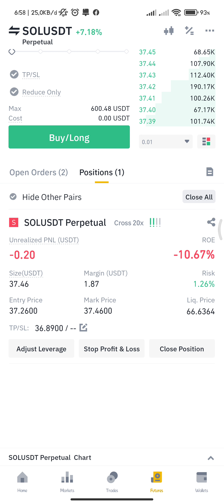Solana, Avalanche Prepare for Extreme Volatility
Ethereum's transition to Proof-of-Stake appears to have become a "sell the news" event, as tokens like Solana and Avalanche edge closer to a steep correction.

Key Takeaways
Solana and Avalanche have dropped 2% following Ethereum's Merge.
Further selling pressure could trigger a significant correction.
SOL and AVAX need to reverse course soon to invalidate the bearish thesis.

Solana and Avalanche appear to be at risk of a steep correction. These tokens need to reclaim vital support levels quickly to avoid further losses.

Trouble Ahead
Solana and Avalanche experienced a 2% correction over the past few hours, which correlates with Ethereum’s successful transition to Proof-of-Stake.

Solana appears to form a bear flag on its daily chart as the hype around the Merge fades. This technical formation anticipates that breaking the $30 support level can trigger a 70% correction. If validated, a spike in selling pressure could push SOL below $10.

Despite the pessimistic outlook, not everything is lost for Solana. The Layer 1 blockchain’s token needs to reclaim its 50-day moving average as support to have a chance of rebounding. Moving past this resistance level could help SOL rise to $48 or even to the 200-day moving average at $60.

Avalanche also appears to be developing a bearish technical formation on its daily chart. AVAX could be forming the right shoulder of a head-and-shoulders pattern. A sustained daily close below $17 can increase the odds of a steep correction.

If this happens and Avalanche dips below the pattern’s neckline, a 40% correction to $11 becomes a strong possibility. For AVAX to advance higher, it must slice through the 50-day moving average to invalidate this bearish thesis. Doing so could induce a surge toward its 200-day moving average at $42.

Given Solana and Avalanche’s bearish scenarios, it is imperative to wait for a decisive close below support or above resistance before trying to time their next major price movements.